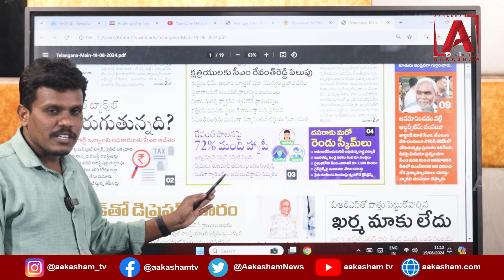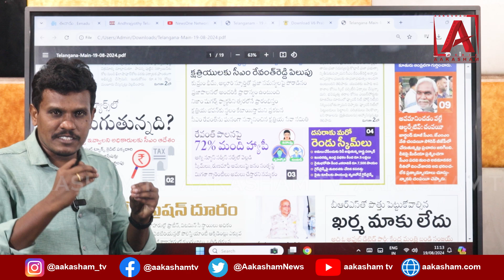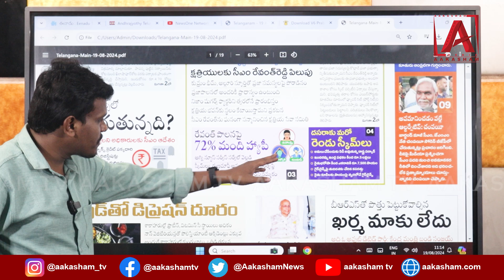రేవంత్ పాలనపై 72% హ్యాపీ అంట.. ఈ సర్వే వల్లనే కెసిఆర్ పీ డు..! ll AAKASHAMTV